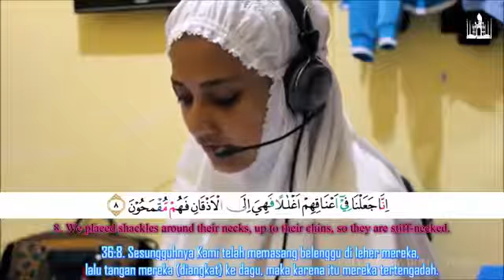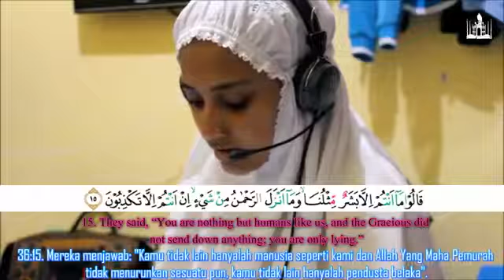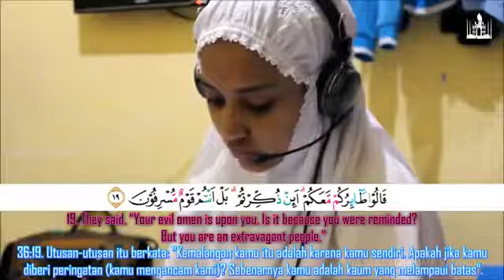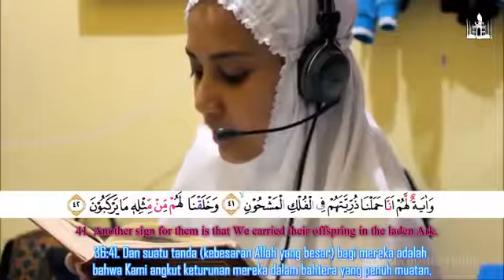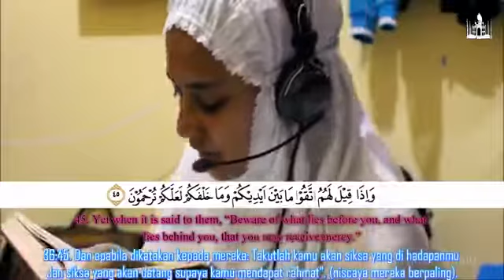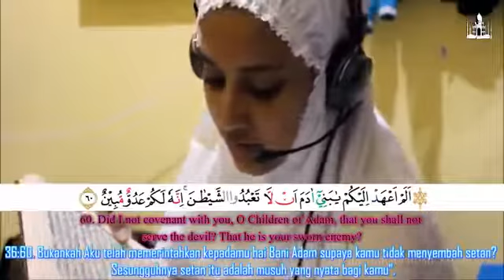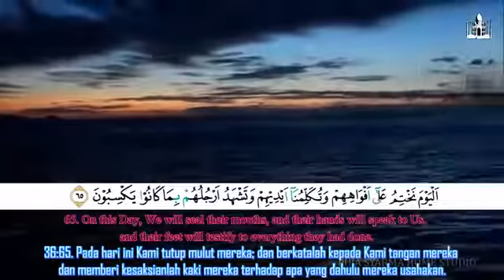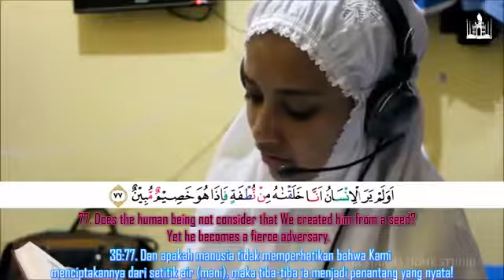Tilawatil Qur'an Surah Yasin-Puja Syarma